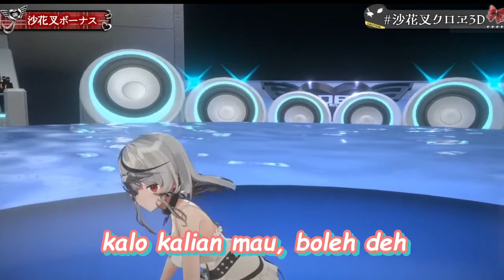CHLOE DI SURUH SQUAT , AKHIR NYA BIKIN TEGANG ( vtuber / hololive sub indo )